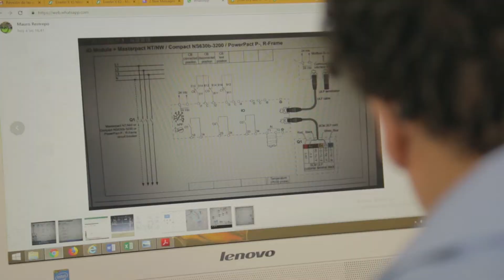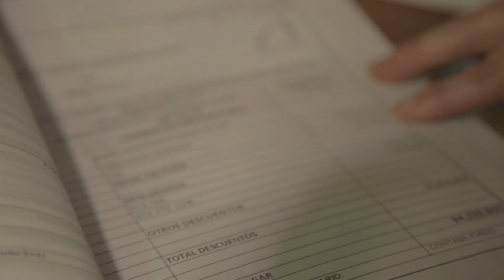Coomeva Fundación - Grupo Arcoing, Video Institucional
Conoce este proyecto en el cual realizamos un video institucional para Coomeva Fundación mostrando el apoyo y acompañamiento empresarial atraves de los diferentes programas de fomento empresarial por medio de los cuales impulsan a las pequeñas, medianas y grandes empresas.